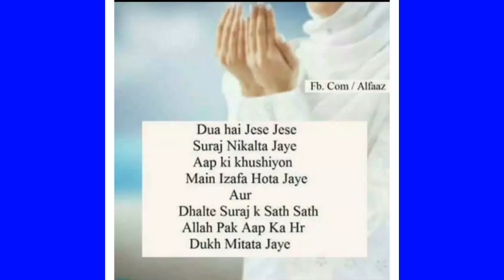saphaii keval aasapas naheen soch our bhee honee chahie : mahabuuba